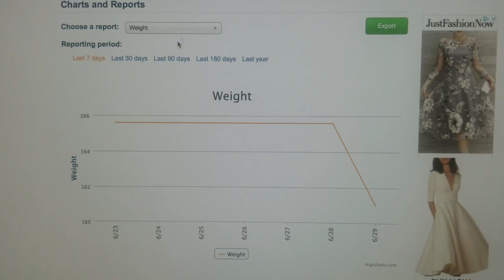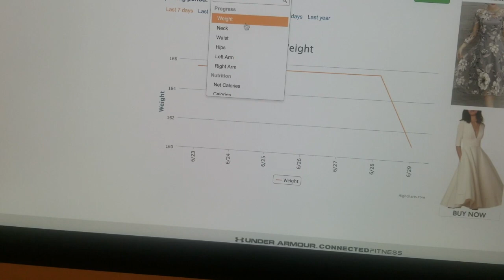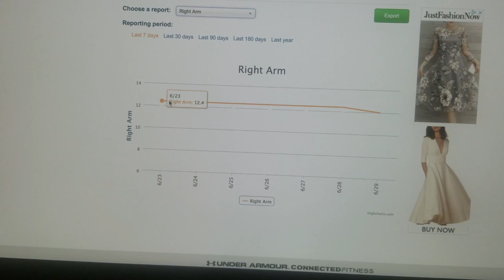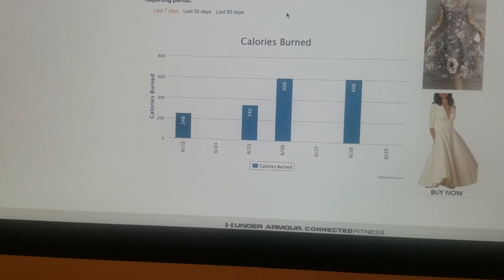INTERMITTENT FASTING WEEK 1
Today I will be sharing with you how I did with this new way of eating and exercising!